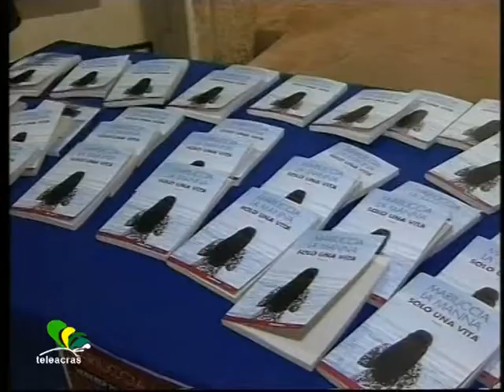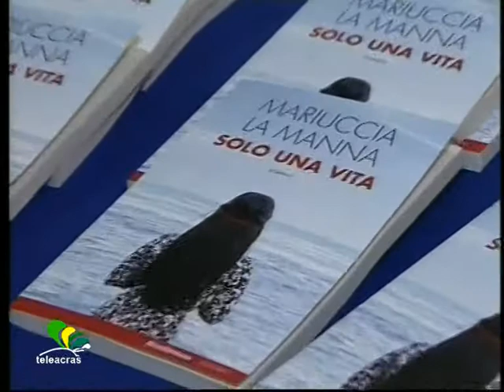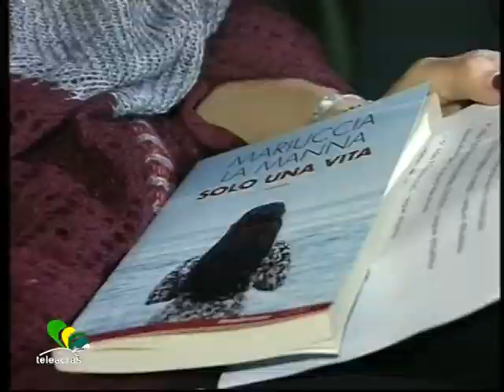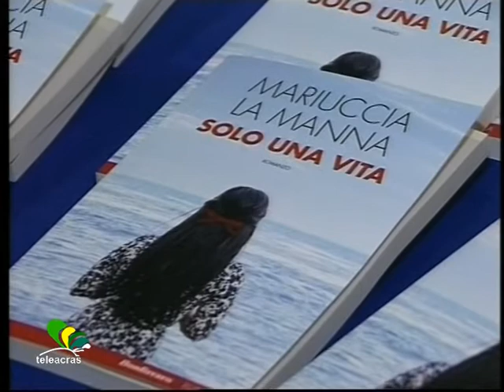Teleacras - Ecco "Solo una vita" di Mariuccia La Manna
A Racalmuto al Castello Chiaramonte, in occasione della Giornata internazionale contro la violenza sulle donne, è stato presentato, lo stesso giorno della pubblicazione in tutte le librerie Mondadori e nelle migliori librerie d’Italia per Bonfirraro editore, il romanzo “Solo una vita”, di Mariuccia La Manna. Ha moderato il giornalista Gero Micciché e sono intervenuti, oltre l’autrice, l’editore Salvo Bonfirraro, e Angela Giancani, presidentessa della sezione Fidapa di Racalmuto. Il pomeriggio è stato inoltre allietato dai brani musicali eseguiti da Salvatore Macaluso e dalle letture di Maria Mulè. Le interviste di Irene Milisenda.